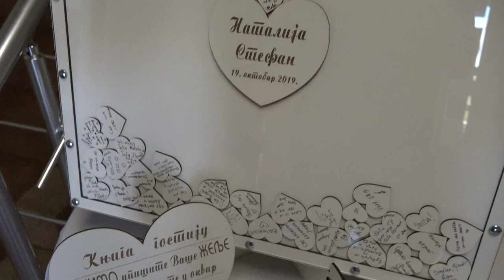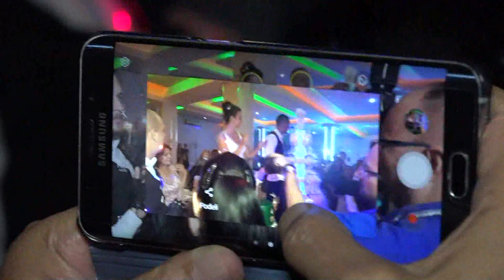Natalija & Stefan Wedding Video / TRAILER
Za Vas album uspomena fotografisanje i snimanje vencanja i svih Vasih svecanosti  Foto studio ZOOM Pozarevac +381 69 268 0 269